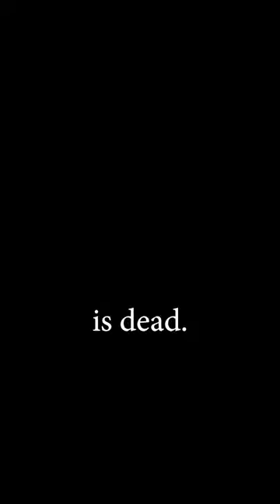Every Warhammer Channel today